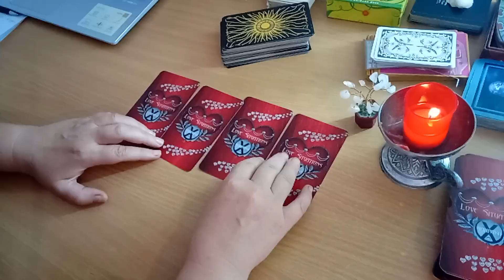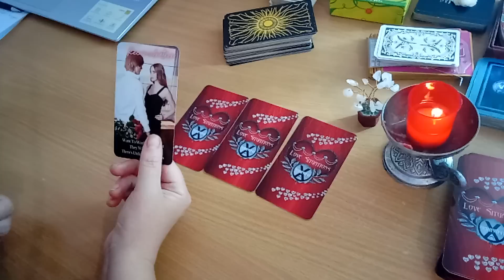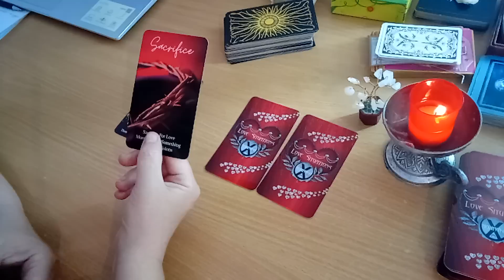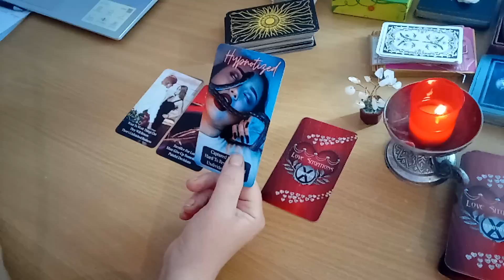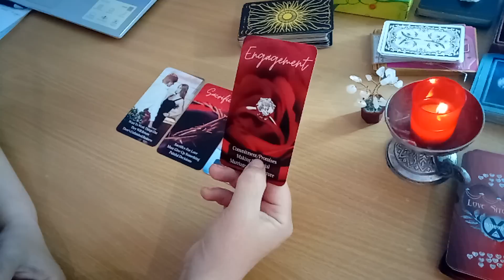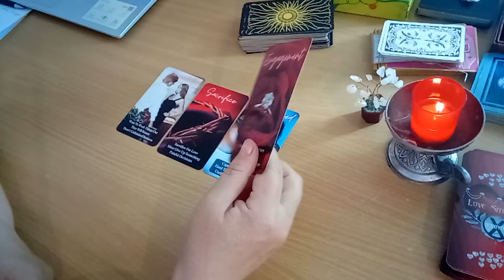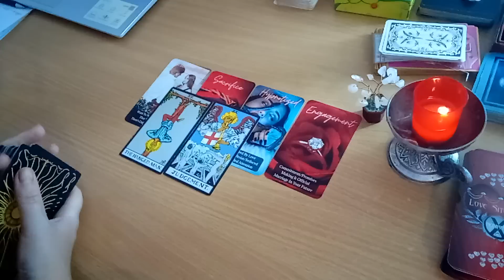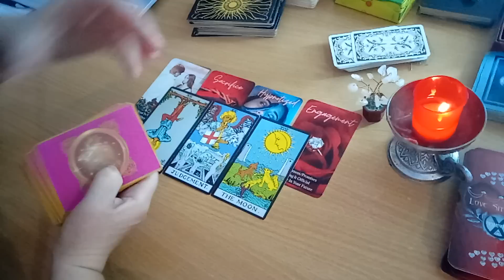Tu si el/ea - incotro? - Un vis devine realitate! Ai sprijin divin!!